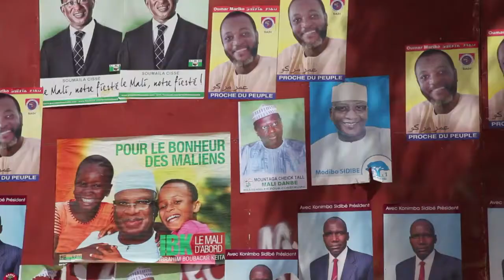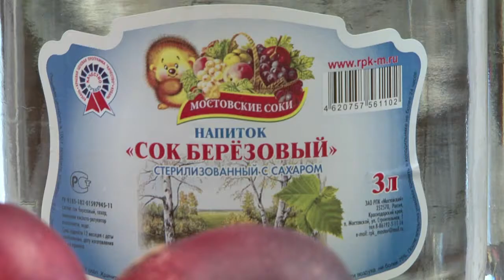AFP - Le JT du vendredi 2 août, 2ème édition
AFP - Le JT du vendredi 2 août, 2ème édition -Mali: le 2nd tour de la présidentielle opposera le 11 août Ibrahim Boubacar Keïta à Soumaïla Cissé -Egypte: les partisans de Mohamed Morsi à nouveau mobilisés dans la rue malgré les menaces -Défense: le projet de loi de programmation militaire prévoit de nouvelles suppressions de postes -Diplomatie: tensions avec les Etats-Unis après l'attribution d'un asile d'un an à Snowden par la Russie -Histoire: à Moscou, la galerie marchande Goum, qui a connu les tsars et l'ère soviétique, fête ses 120 ans